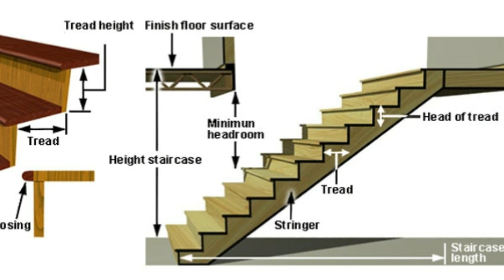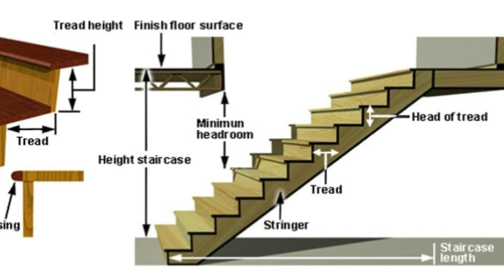Staircase points to note | படிக்கட்டு கட்டும் போது இந்த தவறை செய்யாதீர்கள் | Staircase Design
STAIRCASE DESIGN IN TAMIL  | easy way to learn staircase design in tamil || Staircase-Thumb rule
staircase design,
construction tips in tamil,
house construction,
civil engineering in tamil,
வீடு கட்டுமானம்,
படிகட்டு,
house construction in tamil,
learn civil engineering in tamil,
படிக்கட்டில் கவனம்,
staicase desgin,
staircase construction in tamil,
doglegged staircase tamil,
staircase ideas in tamil,
staircase idea for small houses,
inside staircase ideas